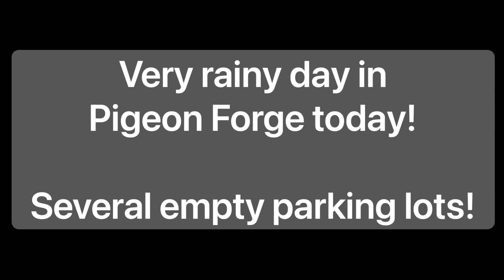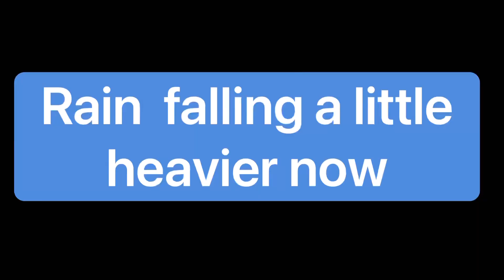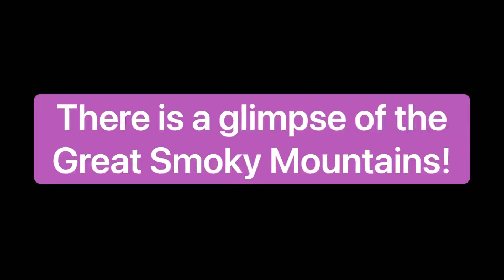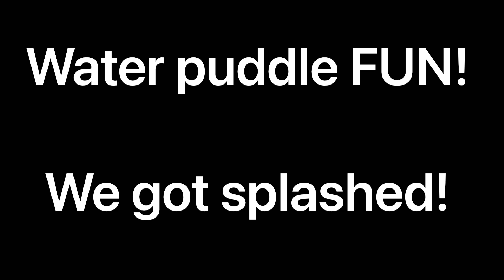Pigeon Forge- Sunday’s Wet & RAINY Day! Some Parking Lots Empty & Businesses Closed | 1.9.2022 @ 4pm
Oh my today is a rainy and nasty day. Constant rain and cold. Water puddles everywhere. No crowd on the parkway. Several businesses closed today. Many parking lots empty.